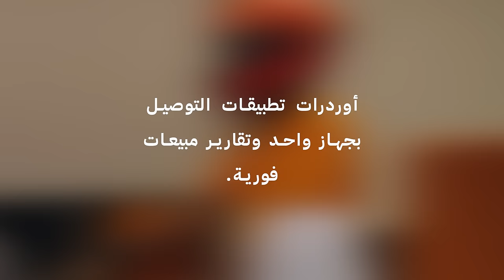الربط مع تطبيقات التوصيل | اوردرات تطبيقات التوصيل بجهاز واحد وتقارير مبيعات فورية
فودكس ... يشيل عنك

نصمم مستقبل إدارة المطاعم
فودكس نظام متكامل لنقاط البيع وإدارة المطاعم
إدارة أسهل لمطعمك !

ميزات نظام فودكس:

 - تثبيت سهل
ثبّت نظام نقاط البيع من فودكس وابدأ استخدامه مباشرةً

- تقارير فوريّة​
إستعِن بالتّقارير الفوريّة والتّحاليل الذّكيّة لاتّخاذ القرارات الصّحيحة

-يعتمد تكنولوجيا السحابية
تابع عمل مطعمك أينما كنت وفي أي وقت

المزيد من الحلول لتطوير عمليّات مطعمك
إحصل على حلول إضافيّة وطور عملياتك لتمنح تجربة مرضية لك ولعملائك

 شاشة المطبخ:
نظّم التّواصل بين المطبخ وطاقم الخدمة، واسمح لموظّفي المطبخ بمراجعة الطّلبات والملاحظات من شاشة المطبخ مباشرةً

- مركز اتّصالات سحابي
أنشئ مركز اتّصالك في أي مكان حول العالم واضمن تجربة رائعة لزبائنك. اجمع بيانات الزّبائن وتلقّى الطّلبات عبر الهاتف، ثمّ أعد توزيعها على الفروع بكبسة زرّ

- تطبيق الإشعارات
قلّص فترات الانتظار في مطعمك واسمح للزّبائن بمتابعة طلباتهم من خلال تطبيق الإشعارات